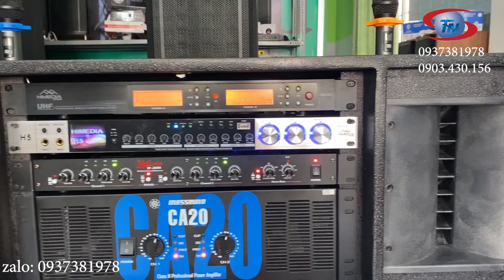TEST DÀN LOA KÉO CÔNG SUẤT LỚN CHO KHÁCH TRÀ VINH LH 0937381978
Cty Công Nghệ Giải Trí
HỆ THỐNG STUDIO TOAN NGUYEN
Chuyên Cung Cấp Âm Thanh Và Thiết Bị Âm Thanh Chuyên Nghiệp
- Dàn Karaoke Gia Đình - Ngoài Trời - Loa Kéo Lưu Động
- Mixer - Vang Số - Vang Cơ - Nâng Tiếng - Loa - Đẩy Công Suất.
Điaạ Chỉ:
- BÌNH DƯƠNG : Số: 394 - Cách Mạng Tháng 8 - KP3. P. Phú cường - TP Thủ Dầu Một - Bình Dương ( Cách Bến Xe Bình Dương 1KM)
⚡ Hotlie:
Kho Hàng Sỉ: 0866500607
Bán Lẽ: 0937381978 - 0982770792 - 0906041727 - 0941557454.
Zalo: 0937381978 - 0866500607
'xx
TPHCM: Số 1161 - Kha Vạn Cân - KP4 - P. Linh Trung - Thủ Đức - TPHCM